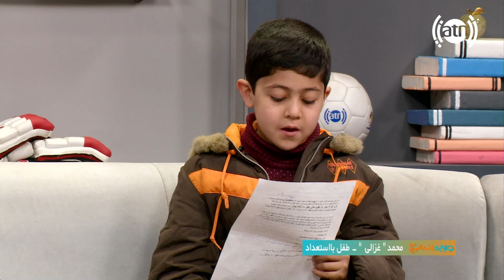Interview with Mohammad Ghazali & Efat Poya, Talented Children | مصاحبه با محمد غزالی و عفت پویا